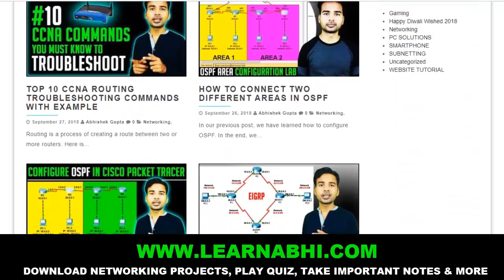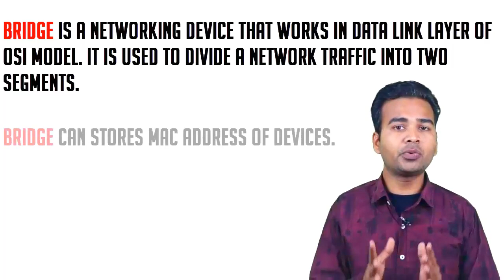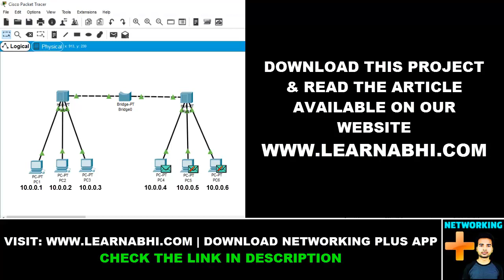What is bridge in Networking and How it works practical video | Networking Tutorial for Beginners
Our course is available in two languages English and Hindi. Very Easy to understand.

As a beginner, you are going to love this course. Somehow, if you are not happy we are giving a 100% Money Back Guarantee.

1000+ Students have already enrolled and doing great in their careers.